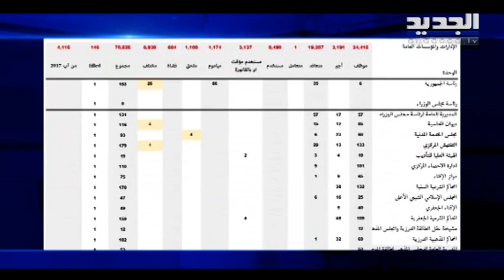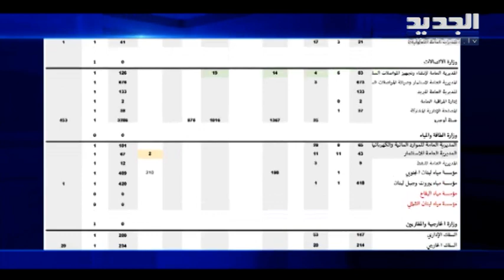بالوثائق الجديد تكشف عن الوزارات التي مارست التوظيف الإنتخابي! – هادي الأمين